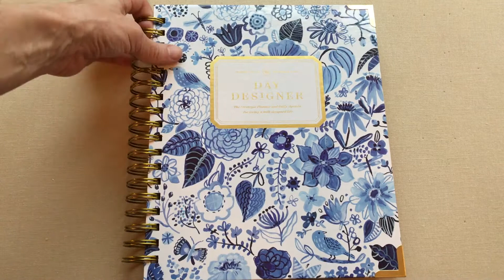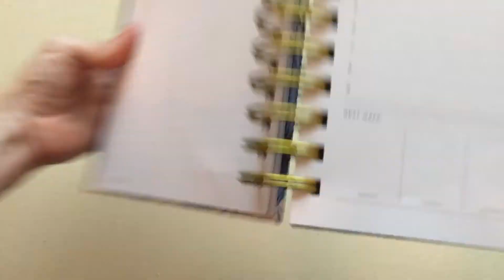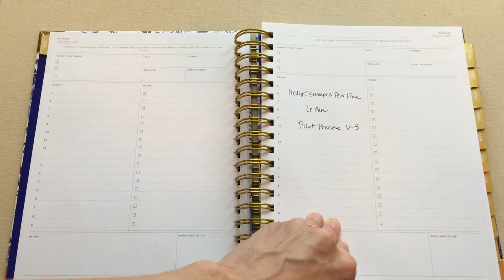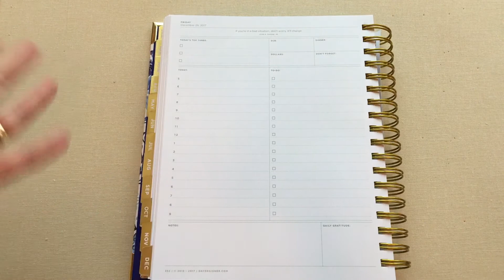Day Designer Planner Review |Short Version| 2017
Welcome!  I love Planners, baking, and my boys:)

AMANDA10

***This video is the CliffsNotes version of my Day Designer Review.  I will put the link below of the detailed version of my Day Designer Review & comparing it to Emily Ley.

***CORRECTION***There is not a notes page in every month. only one at the beginning and one at the end.

InkWELL Press link to save $10 off your first purchase from InkWELL of $50 or more